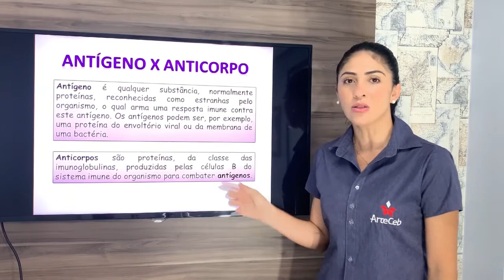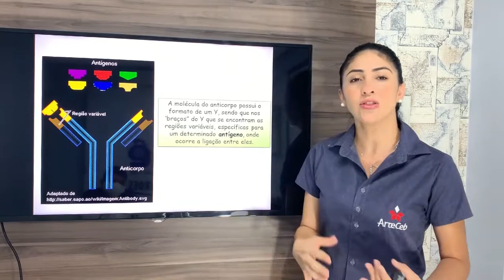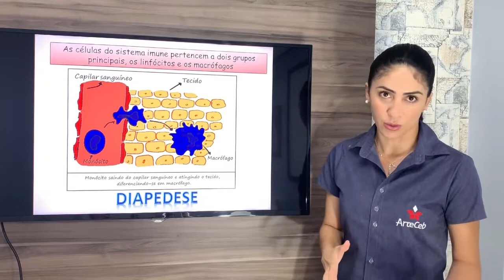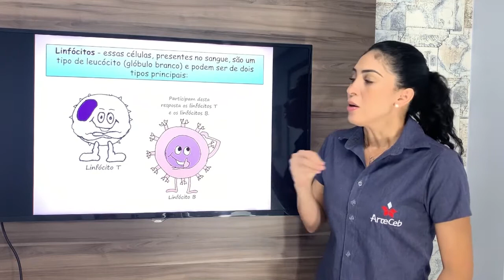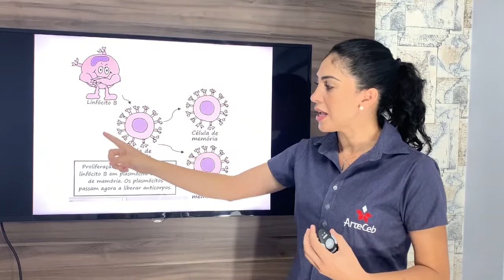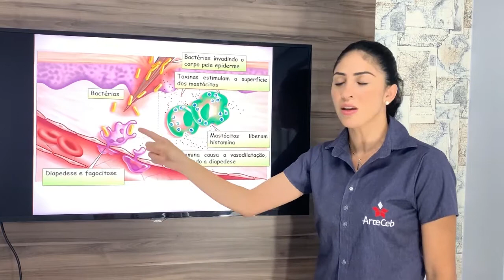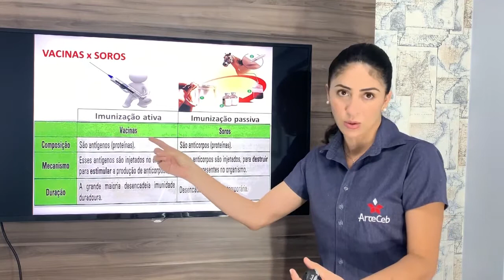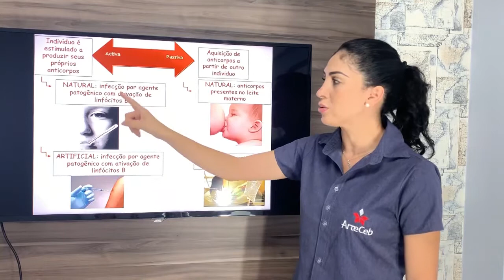12/05 - 1°ANO (EM) - BIOLOGIA - AULA 12: ANTICORPOS - FABIANA OLIVEIRA